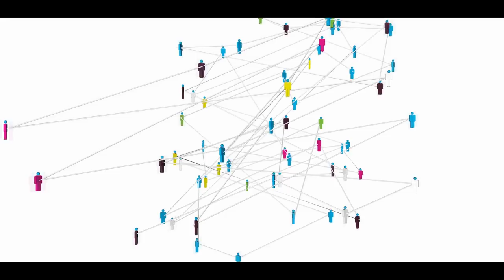Baker Tilly International 3D Animation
Baker Tilly International -- a global accountancy network spanning over four geographic areas is truly international. ESA Films were approached to produce a relevant, engaging and ultimately memorable film that would spell out the unique nature of the organisation in the most impressive fashion. A vibrant and energetic three dimensional environment was conceived and created that would guide the viewer through the film; informing, educating and ultimately inspiring the audience